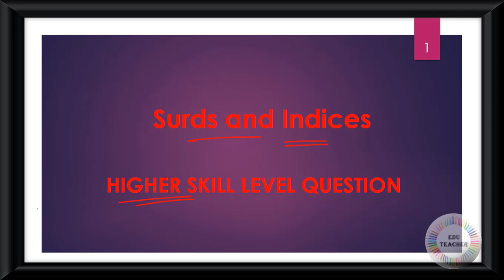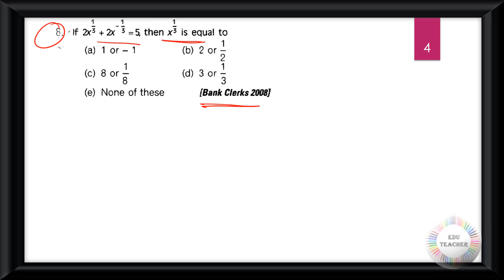গণিত করণী ও সূচক সম্ভাব্য প্রশ্নোত্তর উচ্চতর স্তর সরাসরি আলোচনা By EduTeacher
Group D
MATH
WBTET
WBTET Math Pedagogy Selective Question For Bengali Medium
WBTET P1
WBTET PAPER 1 Combo Pack All Subject